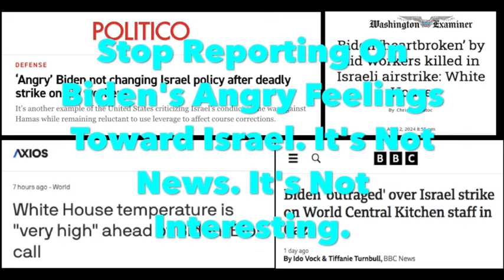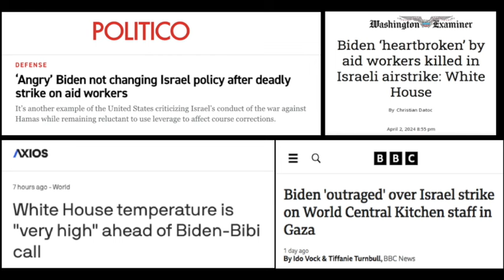Stop Reporting On Biden's Angry Feelings Toward Israel It's Not News It's Not Interesting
Stop telling us about the president’s feelings. Stop telling us he’s “angry” and “frustrated” with Israel. No one cares. Nobody gives a shit how Biden’s feelings feel about the government he’s helping carry out a genocide. All that matters is that he’s helping them commit genocide.